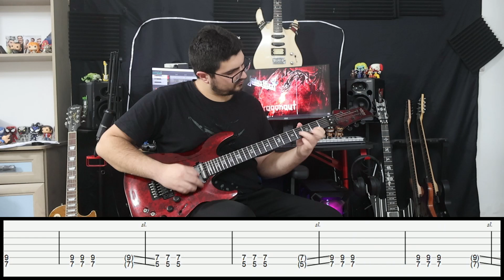Judas Priest | Savage | Guitar Cover + Tabs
The guitar cover of Savage by Judas Priest with on screen guitar tabs

Gears Used:
Earnie Ball
Reaper
Formula 11

Intro 00:00:00
Verse 00:00:19
Chorus 00:00:51
Verse 2 00:01:09
Chorus 2 00:01:41
Guitar Solo 00:01:59
Verse 3 00:02:31
Chorus 3 00:03:03